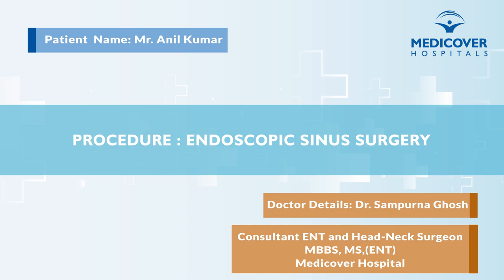Happy Patient Stories After Recovering From Mucormycosis | Medicover Hospitals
"I am from Hyderabad. I recently got a covid and was treated for it in another hospital. After a mucormycosis attack, we came to Medicover Hospitals on the advice of my cousin. Dr. Sampurna Ghosh and Dr. Jagdish performed MRI and CT scans and diagnosed the problem very quickly. I had suffered from symptoms like nose blockage and bleeding from the mouth. I went through the surgery within two days after diagnosis. Doctors here Quickly diagnosed the problem and saved me by performing Sinus surgery to remove the infection. Now, I have no side effects. I am very thankful to Dr. Sampurna Ghosh, Dr. Jagdish, and the hospital staff for the support and care provided." - Madhusudhan Reddy

"In April, I was diagnosed positive for Covid during the second wave.  Post-Covid, the situations are a little bit difficult for me. In May, I was having teeth pain, and I had surgery related to bone destruction in my teeth. At that time, after some scans, I was diagnosed with mucormycosis. Dr. Sampurna Ghosh performed surgery, and she has taken out the complete mucor from my sinus. I am now completely recovered, and I advise everyone to take proper medical action as soon as possible. Thanks to all the Doctors for the treatment and care given." - Anil Kumar

These happy patients are a symbol of exceptional treatment provided during all times. Their positive experiences of the treatment they received give us immense happiness and satisfaction.